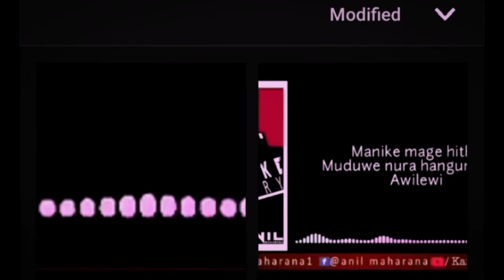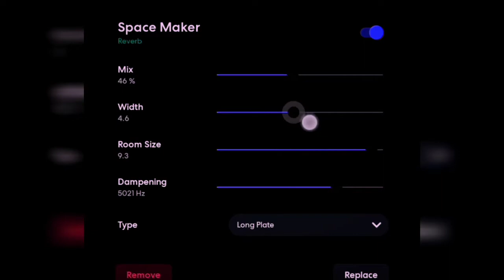কবে তুই বাসবি ভালো আপন করিয়া Bengali New Song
Song Writer
আমার মনের মানুষ এল না রে।

                                                   গেলি আমায় ভুলিয়া।

 এভাবে চললে কোথায় আমারে হায় ছাড়িয়া

কবে তুই বাসবি ভালো।

আপন করিয়া। আমায় কবে তুই বাসবি ভালো।

                                   কবে তুই বাসবি ভালো আপন করিয়া।

                       (        MUSIC.      )

                জীবনে কিছুই চাইনা চাই শুধু তোমাকে।

  আমায় কবে তুমি বাসবে বালো আপন করিয়া।

   আমায় কবে তুই বাসবি ভালো আপন করিয়া।

তারে কত ভালোবাসি তুই ত সেটা বুঝলি না ।